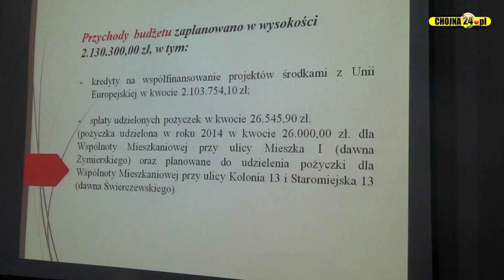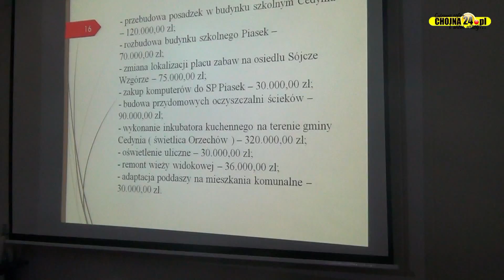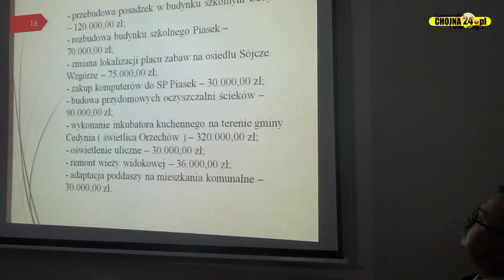Cedynia z budżetem na 2017 rok [chojna24.pl]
Realizacja: Mateusz Szelążek, Paweł Sławiński